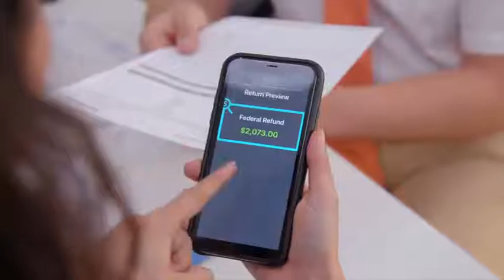Commercial Video - IOOGO Tax⠀